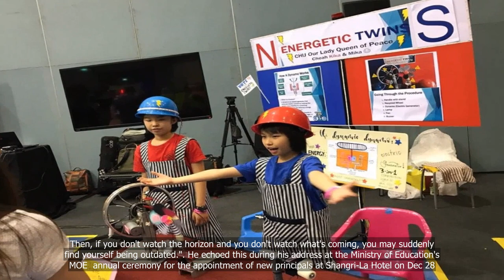Chan Chun Sing lays out key priorities for S’pore’s education system in 2024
💗📌 Singapore